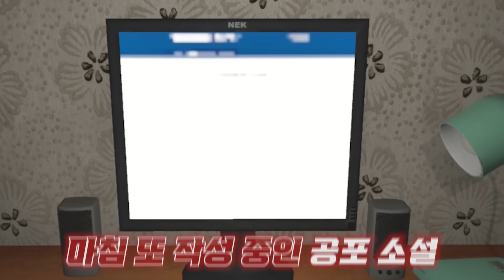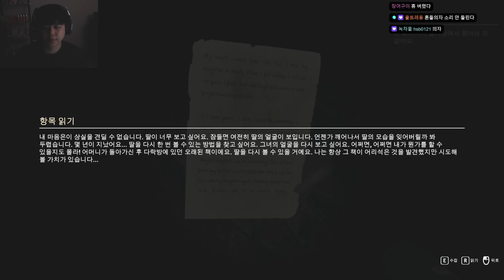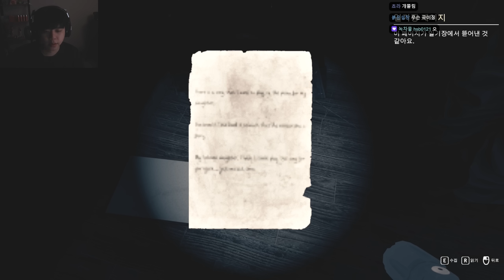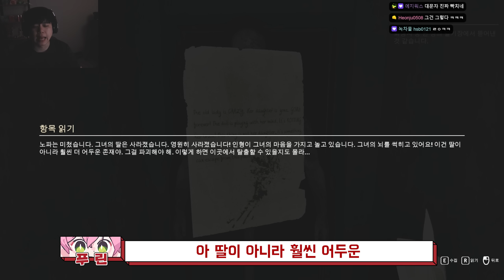게임 하면서 243번 정도 놀란 공포게임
공포게임 마녀인형
(witch's doll)